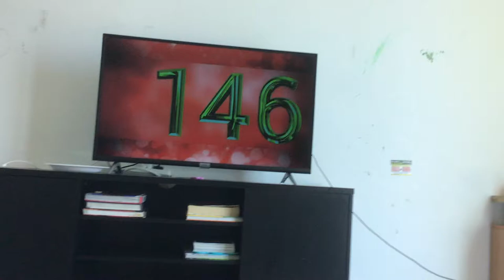GTLive… you have a notification.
I found it after two minutes.